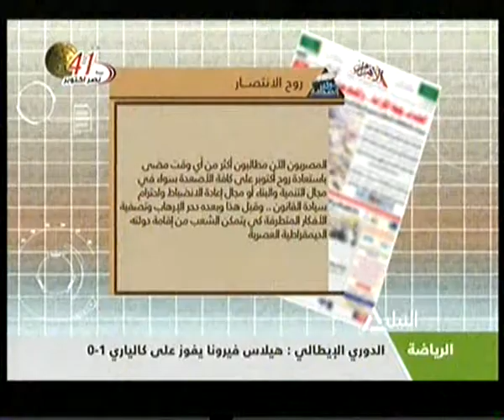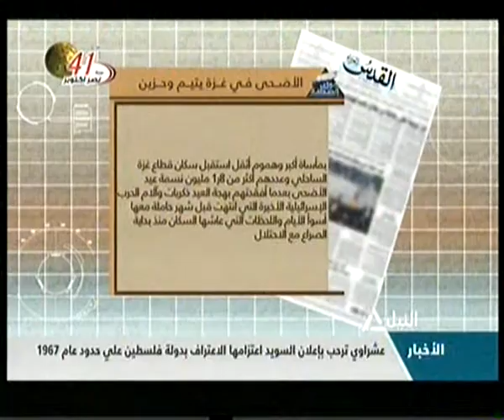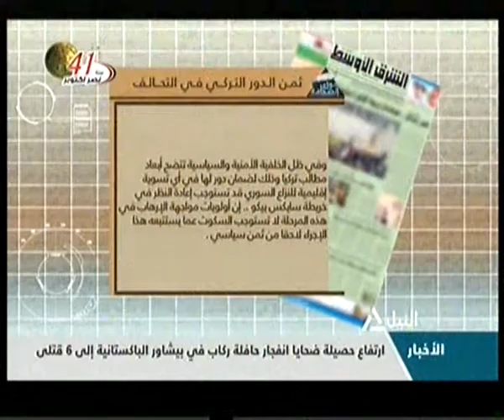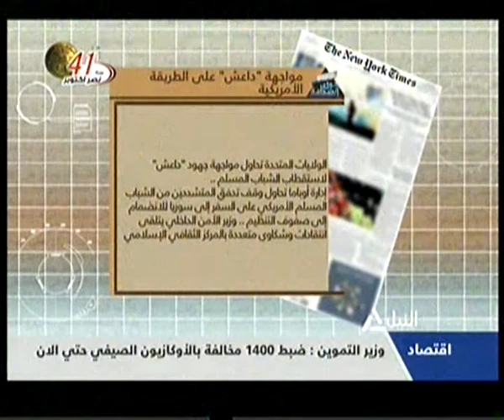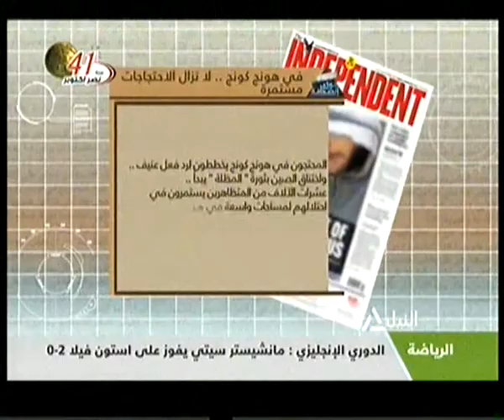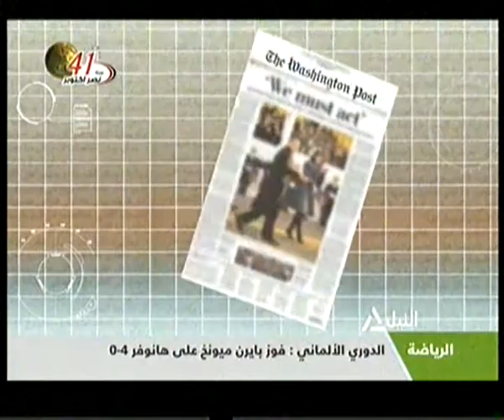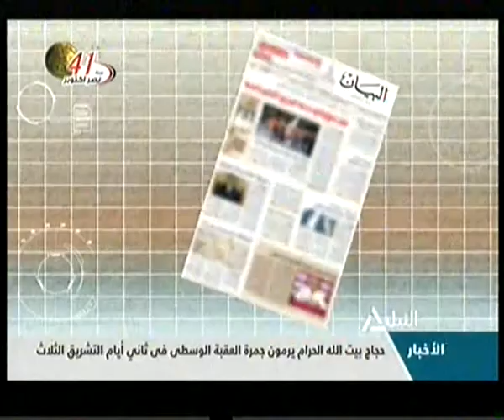جولة الصحافة 5-10-2014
جولة الصحافة